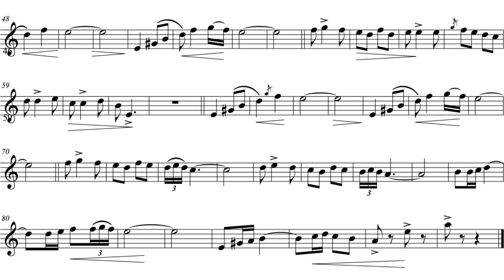PASO DOBLE GATO MONTES PARTITURA TROMPETA